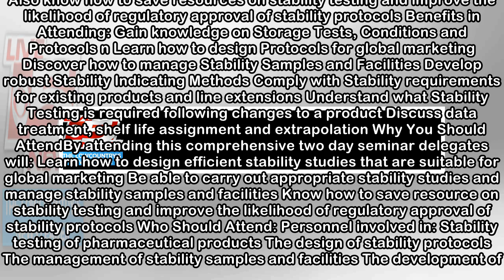Two Day Seminar: Stability Testing of Pharmaceuticals Seminar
Design efficient stability studies that are suitable for global marketing. Be able to carry out appropriate stability studies and manage stability samples and facilities, learning how to save resource...